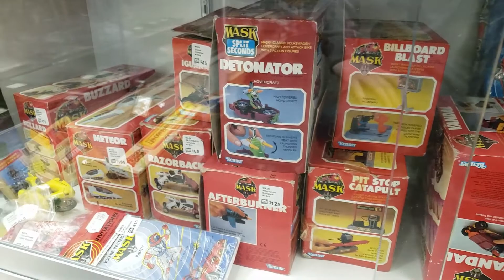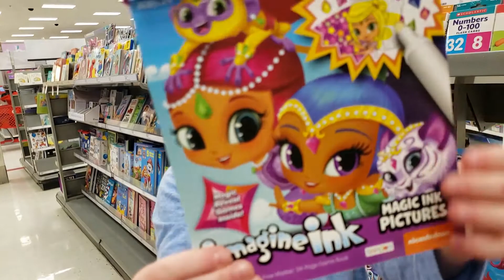Episode 6 - TOY HUNTING WITH ESTHER AT THE TOY DEPARTMENT. MOTU FILMATION MAN-AT-ARMS.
Esther and I hit up the Toy Department, Walmart, and Target during our Saturday toy hunt. Follow us as we track down some awesome toys!

Jason Redmon on Instagram  at jasonredmon_hunts